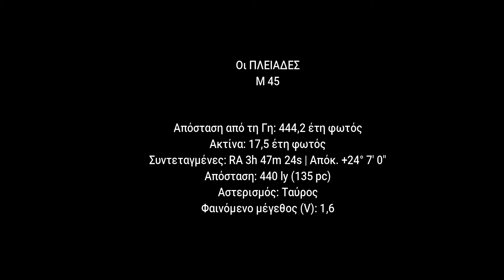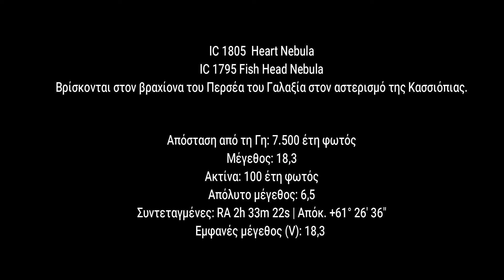TS-Optics 70mm f5 quadruplet APO first light.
First use of TS-Optics 70mm f5 Quadruplet Apo
with Canon EOS 80D and Celestron AVX mount.
M45 Pleiades
NGC 7000 North America Nebula
IC 1805 Heart Nebula and IC 1795 The Fish head Nebula